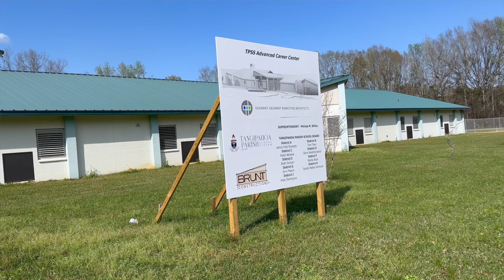Melissa Stilley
Superintendent Melissa Stilley on the audit released at tonight's school board meeting, plans for universal Pre-K, and construction projects all over the parish.